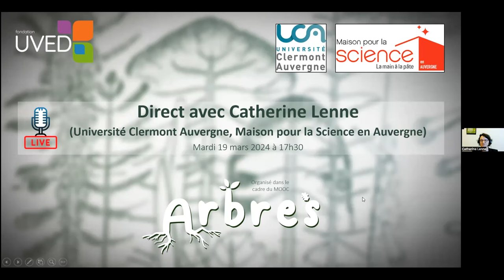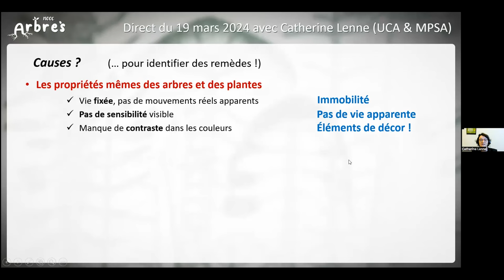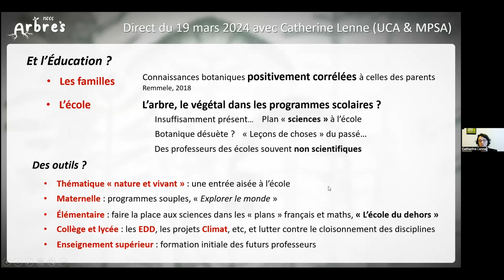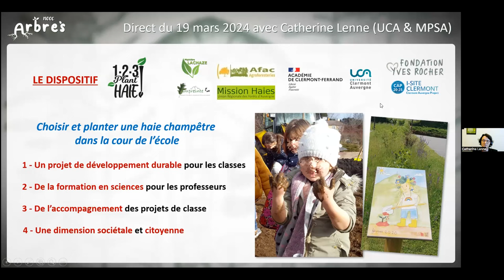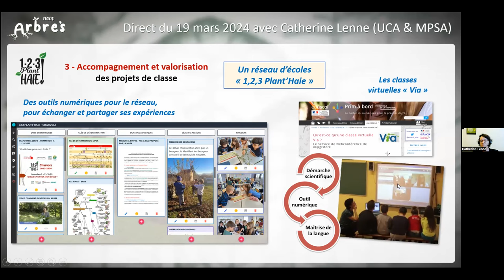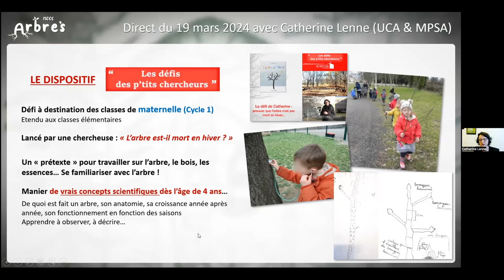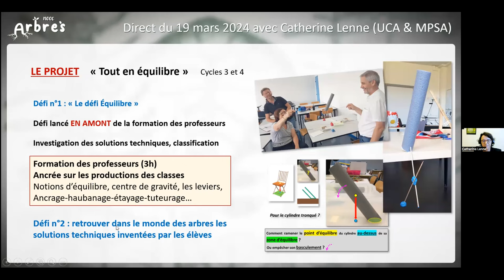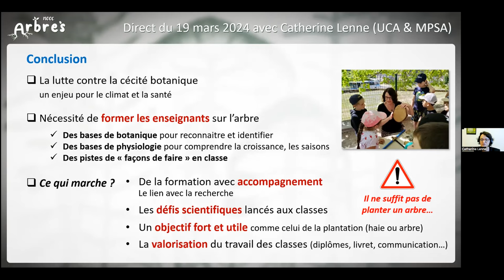La formation des enseignants dans le domaine des arbres et des forêts / Catherine Lenne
Ce webinaire du 19 mars 2024 est organisé dans le cadre du MOOC Arbres Il fait intervenir Catherine Lenne, enseignante chercheuse à l'université Clermont Auvergne et directrice de la Maison pour la science en Auvergne, et il est animé par Vincent Sennes (UVED).
Il vise à former les formateurs et les enseignants, du primaire comme du secondaire, dans le domaine des arbres. Ce thème, qui n'est pas toujours connu, permet pourtant de travailler un grand nombre de notions et de compétences. Catherine Lenne rappelle tout d'abord le problème de cécité botanique aujourd'hui observé puis elle présente trois dispositifs éducatifs sur le thème des arbres. Cette intervention est suivie d'un temps d'échange avec les participants.

0:00 Présentation du webinaire par UVED
2:35 Lutter contre la cécité botanique
7:53 Le levier de l'éducation
12:20 Présentation du dispositif "1-2-3 Plant Haies"
19:34 Présentation du dispositif "Les défis des p'tits chercheurs"
23:02 Présentation du projet "Tout en équilibre"
26:05 Conclusion de la présentation de Catherine Lenne
29:18 Questions-réponses / L'identification des arbres
32:10 Questions-réponses / Les sciences participatives
35:00 Questions-réponses / Trouver les ressources humaines sur les territoires
40:09 Questions-réponses / Choix des ressources végétales pour les projets d'école
43:37 Questions-réponses / Dimension partenariale et participative des projets
46:00 Questions-réponses / Quelles disciplines travailler autour de l'arbre ?
49:30 Questions-réponses / Ce qu'il se passe ailleurs sur le sujet
52:05 Questions-réponses / La notion de souffrance chez les arbres
58:59 Conclusion du webinaire